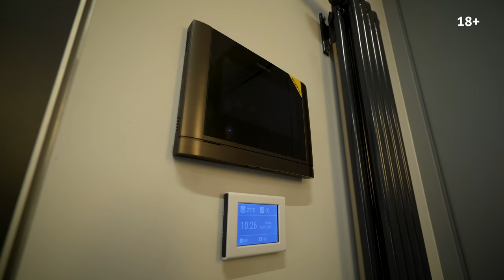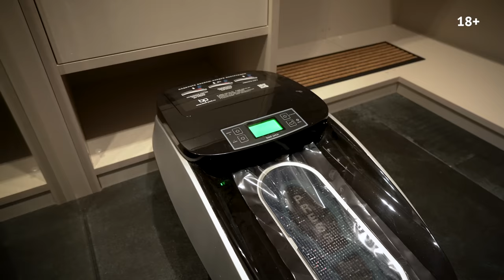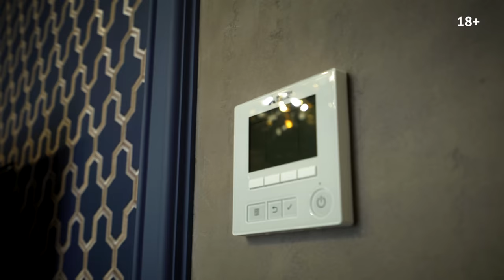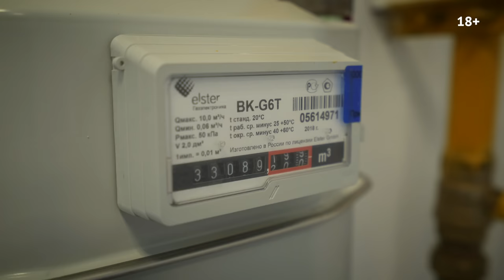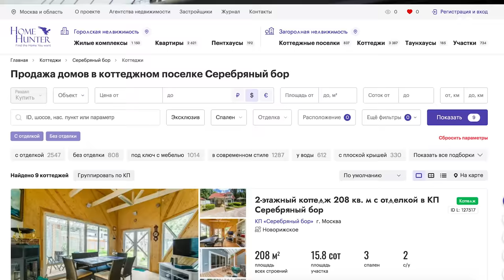Обзор таунхауса 353 м2 за 330,000,000 руб. в Серебряном бору на берегу Москвы-реки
ЭТОТ ДОМ ПРОДАЕТСЯ. Пишите на WA
Пришлю презентацию с описанием и планировками.

Друзья, сегодня немного необычный выпуск.

Во-первых, мы снимаем загородные по формату объекты, но в Москве! Частные резиденции и таунхаусы внутри МКАД можно по пальцам пересчитать. А между тем, городская вилла или таунхаус - отличная альтернатива большой квартире. Поверьте, если у вас большая семья с тремя и более детьми, выбор хороших по планировке квартир - весьма невелик!

Сегодня покажу один из таких объектов - готовый под тапочки таунхаус. Да еще и в уникальной локации - в Серебряном бору, прямо у Москвы-реки, с видом на Живописный мост. Жить на острове в 10 км от Кремля - кайф!

Во-вторых, кроме классического обзора мы прогуляемся по набережной Москвы-реки, поговорим подробнее о поселке и быстренько посмотрим другие представленные в поселке объекты: вилла 702 кв.м и резиденция 1370 кв.м на первой линии от реки без отделки, а также апартаменты на 3 спальни с эксплуатируемой кровлей в предчистовой стадии.

Всего у нас в управлении продажами 12 объектов от частного инвестора, цены зафиксированы в рублях. Приглашаем и покупателей, и партнеров - делимся комиссией.

СОДЕРЖАНИЕ

00:00:00 Вступление
00:01:30 В этом выпуске
00:01:47 Характеристики таунхауса
00:02:16 Лот №1. Готовый таунхаус
00:03:00 Прихожая и гардероб
00:04:41 Гостевой с/у и кабинет
00:08:00 Зонирование 1ого этажа
00:09:13 Гостиная с камином
00:12:58 Кухня с островом
00:16:14 Столовая
00:19:00 Участок и фасад
00:23:29 Лестница
00:24:20 Второй этаж
00:25:00 Мастер-спальня №1
00:28:38 Гардеробная и с/у
00:31:47 Мастер-спальня №2
00:34:24 Живописный мост
00:34:31 Гардеробная и с/у
00:38:07 Детский этаж
00:38:58 Детская №1
00:40:47 С/у и гардеробная
00:42:42 Общий с/у с ванной
00:43:30 Игровая комната
00:44:13 Детская №2
00:47:24 Цокольный этаж
00:49:51 Серверная
00:50:21 Котельная
00:53:28 Лот №2. Таунхаус без отделки
00:54:53 Эксплуатируемая кровля
00:57:03 Лот №3. Вилла 702 кв.м
00:57:50 Лот №4. Апартаменты
00:58:38 Лот №5. Резиденция 1370 кв.м
00:59:21 Инфраструктура “Берег столицы”
01:04:07 Поселок продается

ДИЗАЙН И ОТДЕЛКА

Над дизайн-проектом и его реализацией работала команда ARXY под руководством Дмитрия Прасолова

АЛЕКСЕЙ АВЕРЬЯНОВ